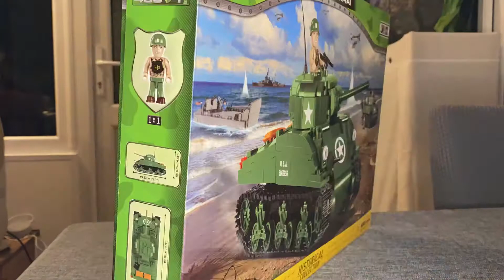Cobi - Sherman M4A1 - Stop Motion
Cobi Sherman M4A1 Tank - Historical Collection